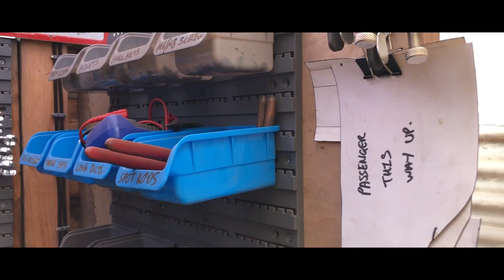Driveway Builds - Vtec Mini - *TURDTEC*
HAVE YOUR MINI FEATURED IN MY VIDEO!

Send Me A Video Of Your Car!

Classic Mini Restoration

Im Tom

And Here you will be able to follow my classic mini restoration from start to finish! It is an Austin Mini Mayfair 998cc registered in 1986. I bought the car with 2 months MOT and it was running although the slave cylinder had gone. My plans for the car are to restore it to my standards just like my Orange one if not even better... if thats possible.

Any questions or interests be sure to drop me a comment i will be more that happy to get back to you.

Things I Use:

MAIN CAMERA

Cameras For Tight Spaces

My Snow Foam Bottle

The Best Tyre Shine